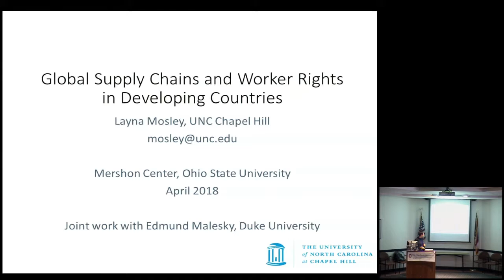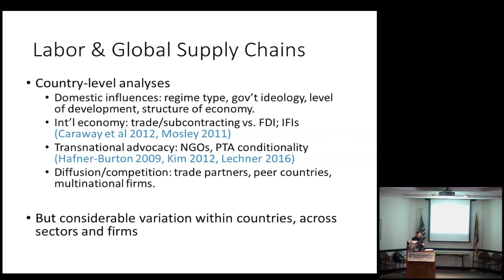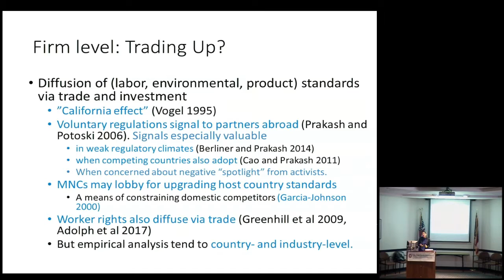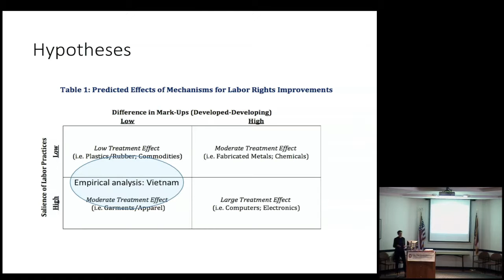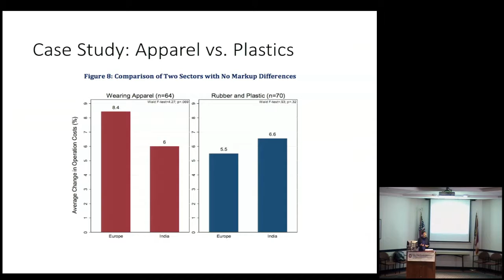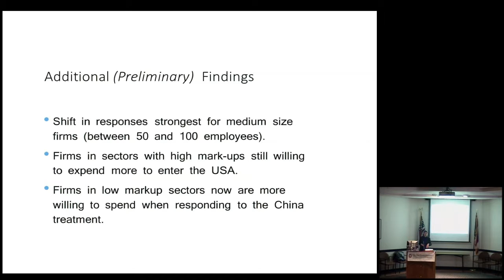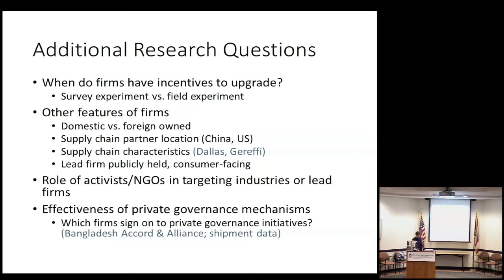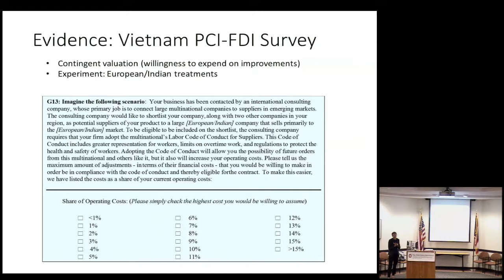Layna Mosley - "Global Supply Chains, Trade Agreements and Labor Rights"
Layna Mosley is professor of political science at the University of North Carolina at Chapel Hill.   For more information on this event, please visit go.osu.edu/mosleyl